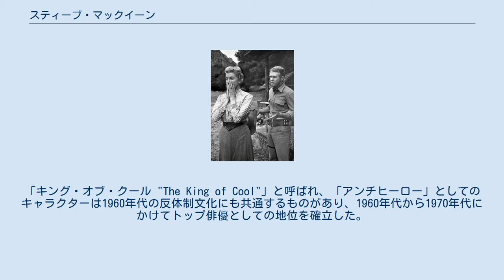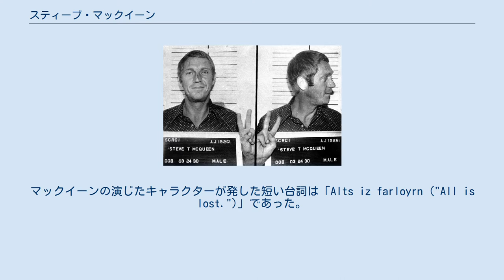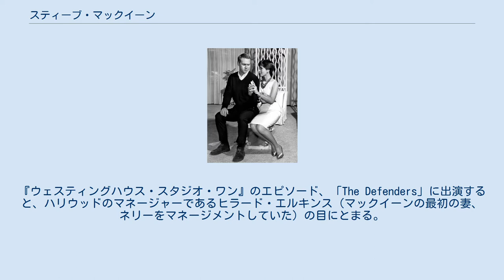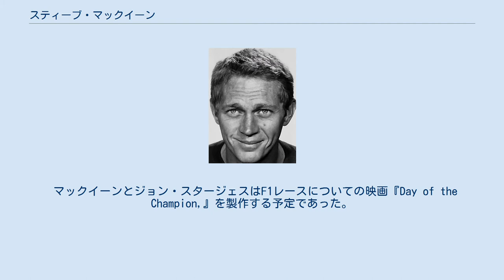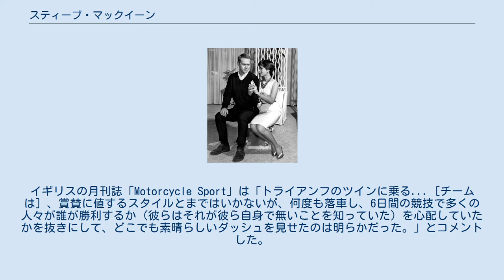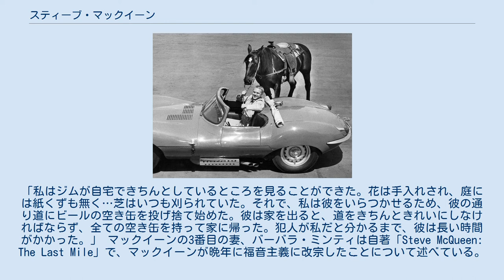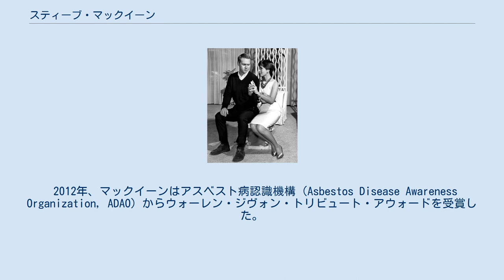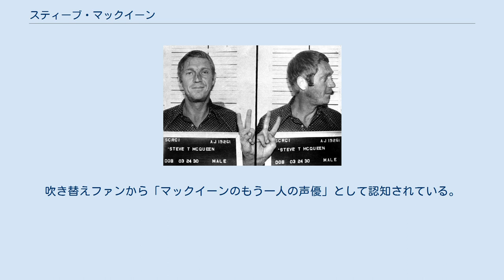スティーブ・マックイーン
テレンス・スティーブン“スティーブ”・マックイーン（Terence Steven "Steve" McQueen, 1930年3月24日 - 1980年11月7日）は、アメリカの俳優。
「キング・オブ・クール "The King of Cool"」と呼ばれ、「アンチヒーロー」としてのキャラクターは1960年代の反体制文化にも共通するものがあり、1960年代から1970年代にかけてトップ俳優としての地位を確立した。
スタント・パーソンに頼らない本格的アクション俳優として一時代を築き、世界中の映画ファンを熱狂させた。
マックイーンは『砲艦サンパブロ』でアカデミー賞にノミネートされている。
その他の代表作としては『大脱走』、『荒野の七人』、『シンシナティ・キッド』、『ブリット』、『ゲッタウェイ』 、『華麗なる賭け』、『タワーリング・インフェルノ』、『パピヨン』などがある。
1974年には世界で最も高給取りの映画スターとなったが、その後4年間映画に出演することは無かった。
マックイーンは監督やプロデューサーと対立しがちであったが、その高い人気故にトップスターの地位に留まり続けた。
 女優のニール・アダムス、アリ・マッグロー、バーバラ・ミンティと3度の結婚をした。
長男のチャドと、チャドの息子スティーブンも俳優。
 マックイーンは1930年3月24日にインディアナ州ビーチグローブの聖フランシス病院で生まれる。
父親のウィリアム・テレンス・マックイーンは曲技飛行のスタントパイロットであり、母親のジュリア・アン（旧姓クロフォード）はアルコール依存症であった。
2人はマックイーンが生後6か月の時に離婚した。
ジュリアは幼子の面倒を見ることができず、1933年にミズーリ州スレーターの両親（ヴィクターとリリアン）の元にマックイーンを預けた。
間もなく世界恐慌が始まり、マックイーンと祖父母はリリアンの兄、クロードがスレーターで営む農場に移り住んだ。
マックイーンはカトリックとして育てられた。
 マックイーンはクロードの農場に住んでいた時代について、後に以下のように述べている。
「彼は非常に良い男で、非常に強く、非常に公平だった。私は彼から多くのことを学んだ。」クロードはマックイーンが4歳の誕生日に赤い三輪車を与え、マックイーンは後にこれがレースに関心を抱くきっかけとなったと語っている。
8歳の時に彼は母親によってインディアナポリスに連れて行かれ、母の新しい夫と共に暮らした。
マックイーンは農場を去るときの特別な思い出を語っている。
「クロードおじさんの農場を離れる日、彼は私に個人的な餞別 - 銘がケースの内側にある金の懐中時計 - をプレゼントしてくれた。」その銘は「私の息子だったスティーブへ」とあった。
 ディスレクシアと幼い頃の耳の感染症により部分的な難聴があったため、スティーブは新しい生活になじむことができなかった。
継父は彼を叩き、彼は9歳で家を出て悪さをするようになった。
すぐにストリートギャングに仲間入りし、微罪を繰り返した。
母親は彼の振る舞いをコントロールできず、彼をスレーターに送り返した。
マックイーンが12歳の時、ジュリアはクロードに対して、ロサンゼルスの新居で彼女と共に暮らすため息子を引き取りたいと手紙を書いた。
ジュリアは2番目の夫と離婚し、3度目の再婚をしていた。
 マックイーンによると、新しい継父と彼は「すぐに衝突した」。
継父をマックイーンは「血気早い野郎」と呼んだ。
彼はマックイーンと母に拳を振り上げるのをいとわなかった。
マックイーンが再び反抗し始めたので、彼は再びクロードの元に送り返された。
マックイーンは14歳で別れの言葉も告げずにクロードの農場を離れ、短期間サーカスに加わり、そしてロサンゼルスの母と継父の元に戻り、ギャングのメンバーとして微罪を繰り返す日々を再開した。
彼はハブキャップを盗んでいるところを警察に捕まり、継父の元に帰された。
継父は彼をひどく殴り、階段から下に投げ落とした。
マックイーンは継父を見上げて「あんたはまた俺に臭い手をつき出した。俺はあんたを殺すと誓う。」と言った。
 事件の後、継父は母親を説得し、マックイーンを矯正するためにチノヒルズのボーイズ・リパブリ...